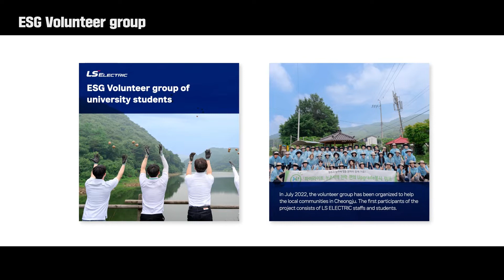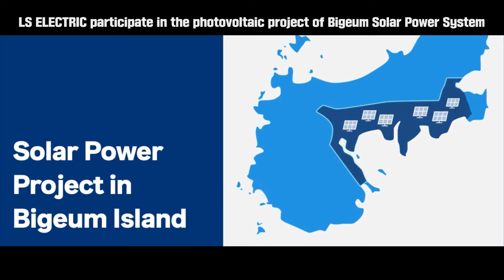LS ELECTRIC Highlight 2022